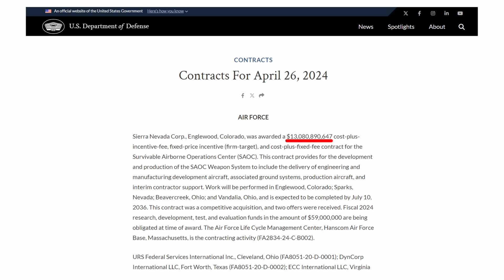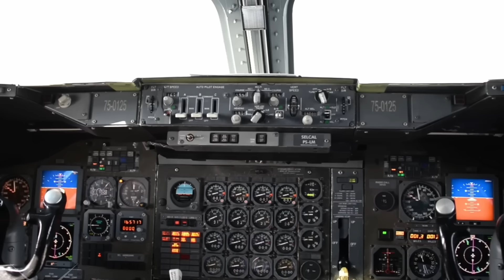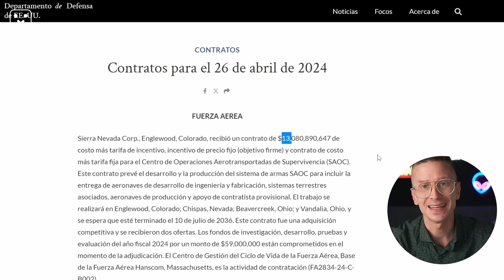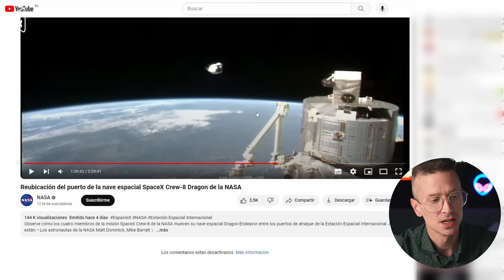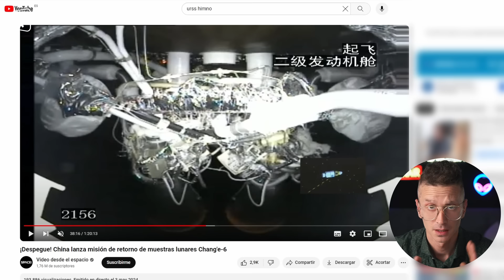LOS AVIONES DEL APOCALIPSIS ¿QUÉ SON Y CUANTOS HAY?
Se conocen como Nightwatch en EEUU o Kremlin fly en Rusia, son los aviones del apocalipsis o del juicio final. Verdaderos bunkers voladores.